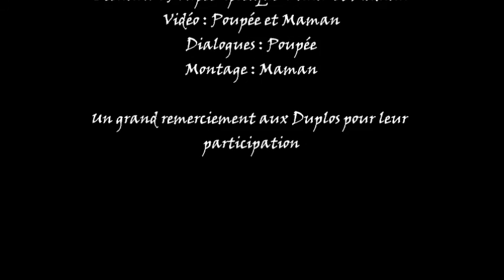Film à l'autre bout du monde